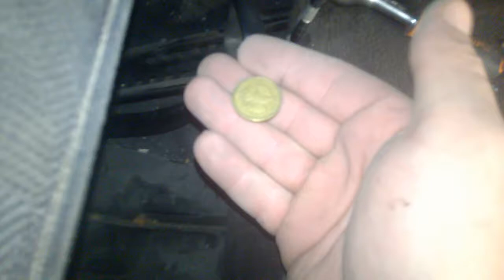МЕРСЕДЕСЕ С 200 ЗАГНАЛИ НА РЕМОНТ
ВСЕМ СПАСИБО КТО МЕНЯ СМОТРИТ Я СТАРАЮСЬ ДЛЯ ВАС,ЛЮБЫЕ ПРЕДЛОЖЕНИЯ ПИШИТЕ МНЕ В КОМЕНТЫ ИЛИ В ЛИЧКУ.У МЕНЯ ОДНОГО НЕ ХВАТАЕТ ПОМОГАТЬ ВСЕМ ПОЖИЛЫМ ЛЮДЯМ,А ОЧЕНЬ ХОЧЕТСЯ.А ТАК ЖЕ ДЕЛАТЬ ДЛЯ ВАС ВИДОСЫ НА ПОСТРОЙКУ НИВЫ ДЛЯ ОФРОУДА. ВК.